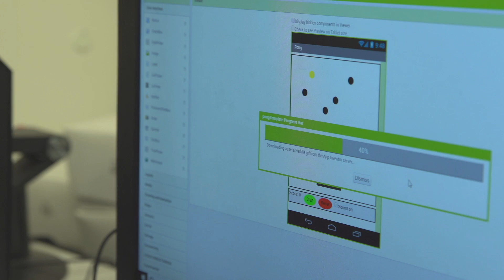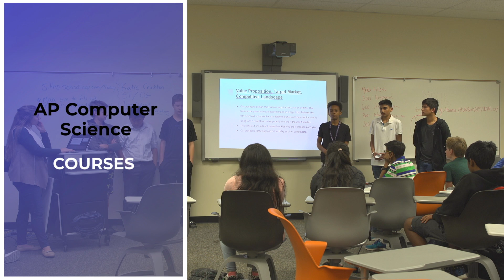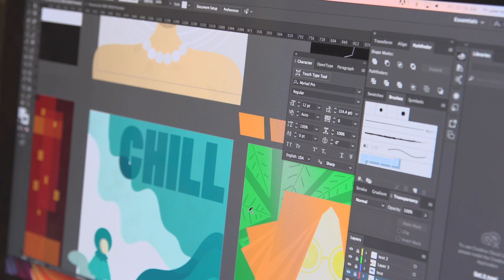Santa Teresa High School's Computer Science & Multimedia Pathways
Learn about Santa Teresa High School's Computer Science and Multimedia academies.